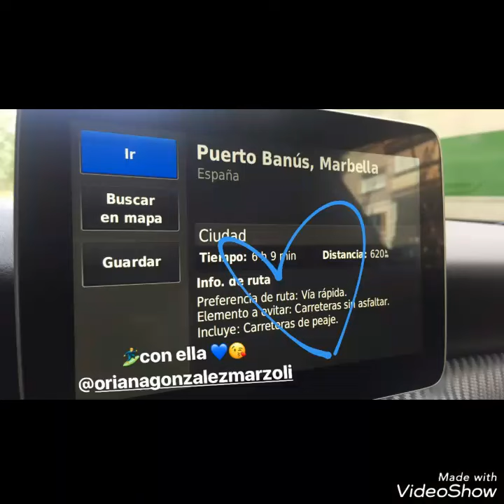Luis Mateucci DJ y Oriana Cantando